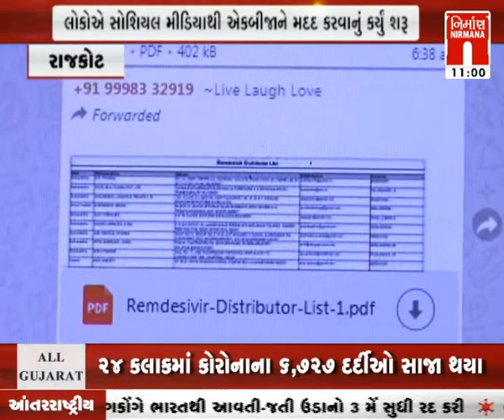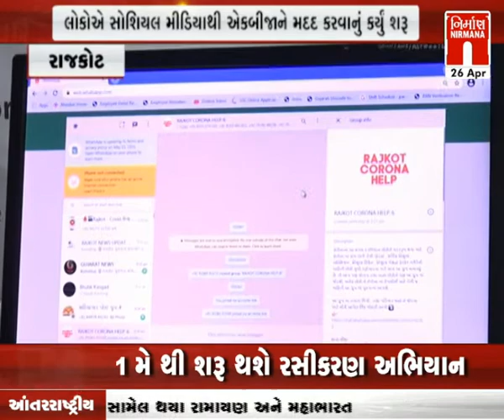Rajkot માં લોકોએ સોશ્યિલ મીડિયાથી એક-બીજાને મદદ કરવાનું કર્યું શરુ । Nirmananews